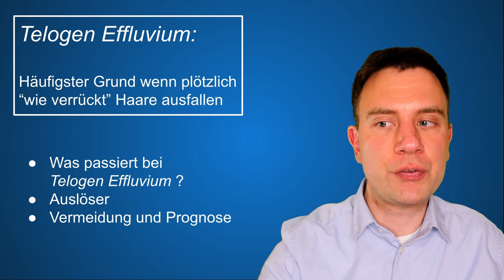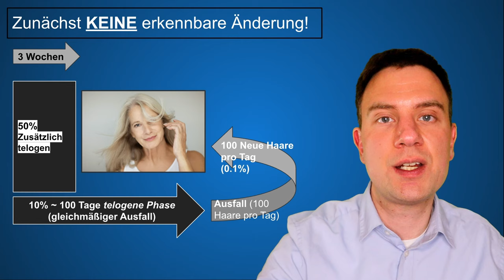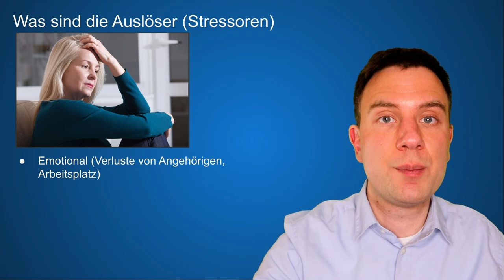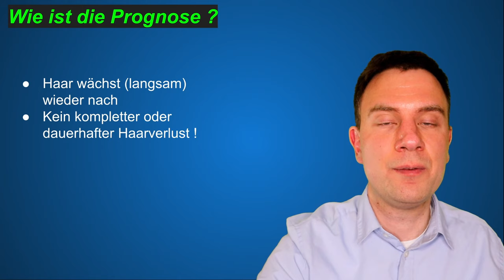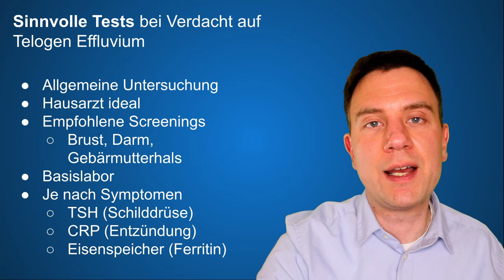Plötzlich büschelweise HAARAUSFALL! Arzt erklärt Grund für Haarverlust (kein Vitaminmangel!)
Wenn plötzlich büschelweise das Haar ausfällt und ganze Strähnen in der Haarbürste verbleiben, entsteht verständlicherweise starke Besorgnis. Betroffene Frauen haben oft die Besorgnis an einer gefährlichen Krankheit, wie einer Autoimmunkrankheit (Fehlregulation des Immunsystems) zu leiden. In diesem Video erkläre ich Telogen Effluvium, die häufigste Ursache für extremen Haarausfall, die Prognose, und Tests.

Literaturnachweise und weiterführende Informationen zu Telogen Effluvium:
1) Asghar F, Shamim N, Farooque U, Sheikh H, Aqeel R. Telogen Effluvium: A Review of the Literature. Cureus. 2020 May 27;12(5):e8320. doi: 10.7759/cureus.8320. PMID: 32607303; PMCID: PMC7320655.
2) Kakpovbia E, Ogbechie-Godec OA, Shapiro J, Lo Sicco KI. Laboratory Testing in Telogen Effluvium. J Drugs Dermatol. 2021 Jan 1;20(1):110-111. doi: 10.36849/JDD.5771. PMID: 33400415.

Wichtiger Hinweis: Die Videos dienen ausschließlich der Allgemeinbildung. Die Informationen ersetzen keine persönliche Beratung, Untersuchung oder Diagnose.  Die zur Verfügung gestellten Inhalte ermöglichen nicht die Erstellung eigenständiger Diagnosen. Medizinisches Wissen unterliegt fortwährendem Wandel und es kann nicht garantiert werden dass die Informationen zu jedem Zeitpunkt noch korrekt sind, oder selbst korrekt waren. Haftung ausgeschlossen.

Merk-würdiges Medizinwissen.